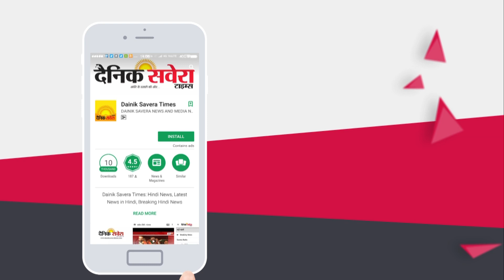Exclusive : Free E-Rickshaw की अच्छी Service न होने पर सुनिए Kapurthala के DC DPS Kharbanda का जवाब